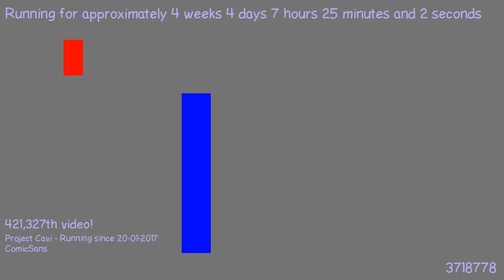1487741347 - Webdriver Cavi - H